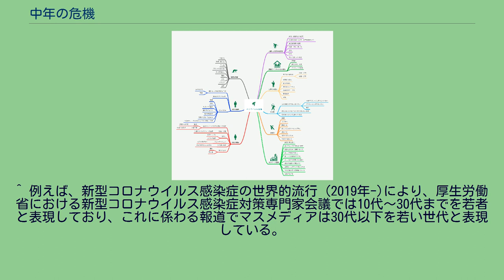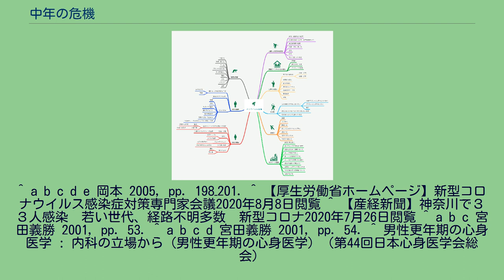中年の危機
中年の危機とは、中年期特有の心理的危機、また中高年が陥る鬱病や不安障害のことをいう。
ミッドライフ・クライシス（Midlife crisis）の訳語であり、ミドルエイジ・クライシス（Middle age crisis）とも表記される。
中年期は働き盛り、熟年とも呼ばれ、1960年代までは人生の最盛期として認識されてきた。
1970年代より発達心理学では、中年期を大多数の大人が経験する人生の一つの段階として研究が進められ、臨床心理学などを含めて「中年期危機」という用語が用いられるようになった。
中年の危機は30代後半から40代にかけての中年の入り口で体験される他、現役引退期にも訪れやすい。
しかし2020年現在では30代でも若手や青年などと扱われることが多く、逆に30代を中年や中高年と呼ぶ人は少なくなった為、入り口と呼べる年齢に制限は無い状態にある。
中年クライシス特徴マップ 引用元 「中年の危機」という言葉は、中年期を迎えた個人が経験するアイデンティティや自己肯定感の変化、すなわち中年期の心理的危機と、中年期にありがちな個々のストレス要因とが混同される事が多い。
本来の用法では前者を指すが、後者にも用いられる事がしばしばであるが現在では中年という言葉自体を嫌っている人間もたくさんいる。
ユングは、一貫したライフサイクルという概念を生み出し、特に、人生の後半における成人の発達に着目した。
ユングは、人間の一生を太陽の運行になぞらえ、40歳前後を「人生の正午」と呼び、40歳前後を頂点として、人生を前半と後半に区分した。
前半期の心の発達が、職業を得て社会に根づくことや、家庭を築くことなど、外的世界へ自己を適応させていくことであったのに対して、人生後半期の発達は、自己の内的欲求や本来の自分の姿を見出し、それを実現させていくことによって達成されると考えた。
ヴィンソンは、40人の中年男性の個人史を検討し、成人期には、40~45歳の人生中間の移行期と、60~65歳の成人期後期移行期という、2つの転換期が存在するとしている。
岡本祐子は、成人期における各年齢期に特徴的な心理的変化を見いだし、30代後半から40代前半の中年期と、60歳前後の老年期への移行期に、 さまざまな自己意識に急激な変化が起こりやすいことを示唆した。
また、岡本は、中年期に見られる自我同一性意識の変化過程には次の4つの段階があるとしている。
それは、①心身の変化の認識にともなう危機期、②自己の再吟味と再方向づけへの模索期、③これまでの生き方の軌道修正・軌道転換期、④自我同一性の再確立期 である。
中年期の心理的な危機とそれに伴う臨床的な問題は、以下のような中年期特有のストレス要因の発生（すなわちストレスの発生）によって生じやすい。
しかし、ライフスタイルやライフコースは多様であり、必ずしもこれらのみが原因とは言い切れない。
中年期にはこれらの問題が一気に増え始める。
人生前半期では獲得的・上昇的変化であったものが、中年期には喪失・下降的変化として体験される特質がある。
中年期の変化によって生じる臨床的問題は、これらの要因による構造的葛藤と捉えることができる。
中年期の心理的葛藤は、以下のような感情や行動となって表れる。
^ 例えば、新型コロナウイルス感染症の世界的流行 (2019年-)により、厚生労働省における新型コロナウイルス感染症対策専門家会議では10代～30代までを若者と表現しており、これに係わる報道でマスメディアは30代以下を若い世代と表現している。
その他の例は青年#青年期の区分を参照。
^ a b c d e 岡本 2005, pp. 198–201. ^ 【厚生労働省ホームページ】新型コロナウイルス感染症対策専門家会議2020年8月8日閲覧 ^ 【産経新聞】神奈川で３３人感染　若い世代、経路不明多数　新型コロナ2020年7月26日閲覧 ^ a b c 宮田義勝 2001, pp. 53. ^ a b c d 宮田義勝 2001, pp. 54. ^ 男性更年期の心身医学 : 内科の立場から（男性更年期の心身医学）（第44回日本心身医学会総会）